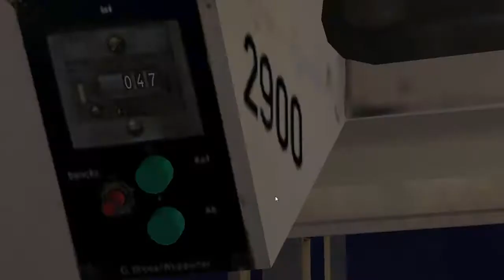OMSI The Bus Simulator- Gameplay HD 13N Spandau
LINE 13N FROM SPANDAU TO STANDTGRENZE.
SD77 MAN
SPANDAU MAP

RATINGS AND SUBSCIBE!